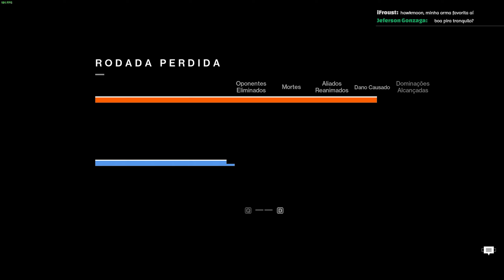A Bungie conseguiu estragar esse mapa no Desafio de Osiris... | Destiny 2 Temporada do Desejo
Galera nesse vídeo vou estar mostrando para vocês a passagem da semana no mapa "Os penhascos Mortos" um mapa que era mt bom antigamente mas com as zonas e pesada ficou mt ruim, se vocês gostarem e quiserem mais vídeos de destiny 2 aqui no canal deixem o like, se inscrevam e comentem para ajudar o canal a crescer!
Clã da comunidade esta agora disponível:
 ↳ Você precisa ser pelo menos membro básico para poder entrar!
 ↳ Membros Gold podem trazer no total 2 amigos (você e +1)
→ Membros Premium recebem:
 → +30 canais de texto no discord do canal
 → +40 vídeos apenas disponíveis para os membros (incluindo varias series muito boas)
      ↳ Caso você vire membro vincule o discord com a tua conta do youtube para receber o cargo lá. Os vídeos são automaticamente liberados
▶ Sociais:
Family friendly